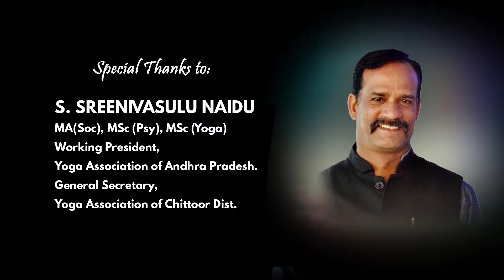Sub Juniors 10 12 Girls | Dist Yoga Championship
We publish exclusive videos like yoga videos, cooking videos, celebrity videos, vlog videos and more on our AUDIEN TV Channel.

Live Location - Yousufguda, Hyderabad.

Note - Every video in our AUDIEN TV channel is specially taken and uploaded by experts.